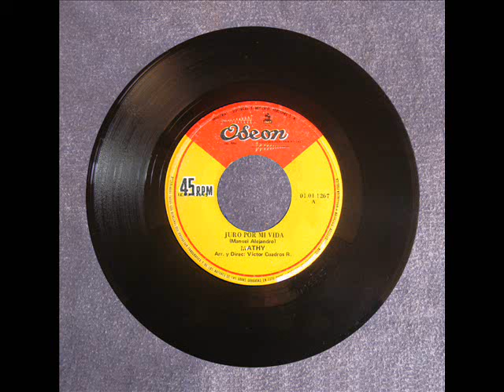Mathy - Juro por mi vida (1974)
Mathy Campos es sobrina de Augusto Polo Campos. "Juro por mi vida" pertenece a Manuel Alejandro. El lado B contiene la balada "Y ahora sé que es verdad que te quiero". Ambos temas fueron arreglados por Víctor Cuadros. Actualmente Mathy radica en los Estados Unidos.